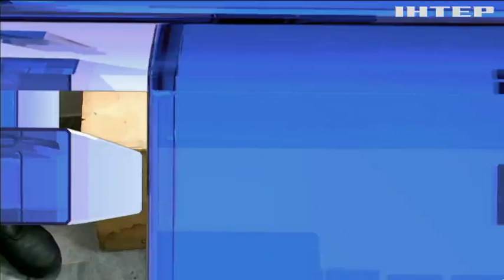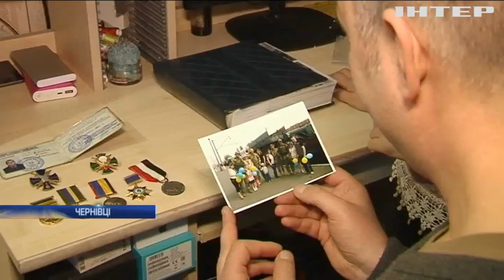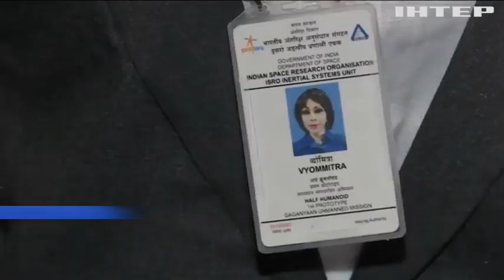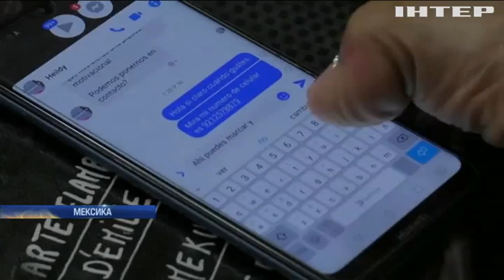Новости 9:00, выпуск за 24 января 2020 года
Головні події на цю годину:
Художню майстерню створили волонтери у Кропивницькому;
Маленька Віка потребує термінової операції на головному мозку;
Індія відправить у космос жінку-гуманоїда (відео);
Дівчина без рук візьме участь у конкурсі краси